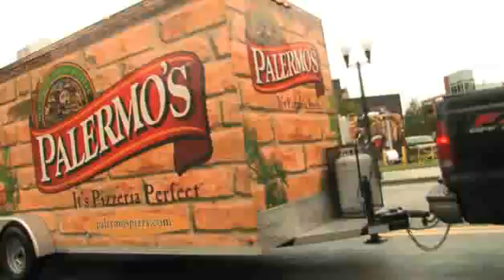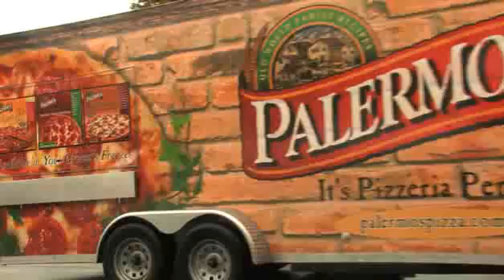Big Games, Big Taste